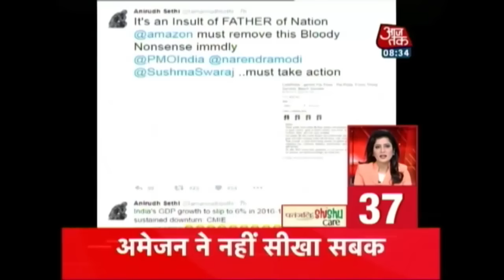NonStop 100 : Doctors Threaten Pan-UP Stir After Surgeon Was Shot In Allahabad